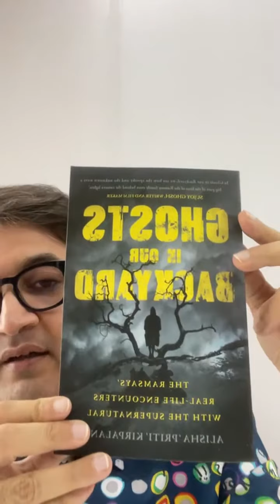Alisha Priti Kirpalani in conversation with Dhruv Somani about GhostsInOurBackyard on Kitab Khana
'The Ghosts in our Backyard' offers a never-before glimpse of what happened beyond the scary characters, gory films and ghostly sets of the famous Ramsay movies. Learn more about the book GhostsInOurBackyard, with Alisha Priti Kirpalani's conversation with with Dhruv Somani on Kitab Khana.